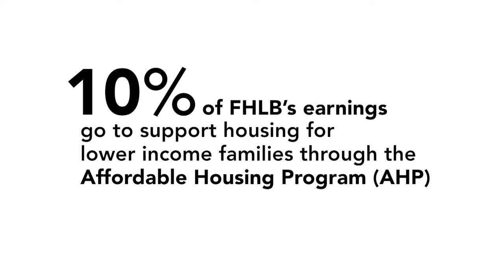FHLBNY Recognized with the CDCLI Opportunity Award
The Federal Home Loan Bank of New York was recognized with the Opportunity Award by the Community Development Corporation of Long Island (CDCLI) for continuing to support revitalization initiatives that transform neighborhoods into vibrant communities, giving new life to under-performing areas and increasing the supply of affordable rental housing for low- and moderate-income families. (October 13, 2017)